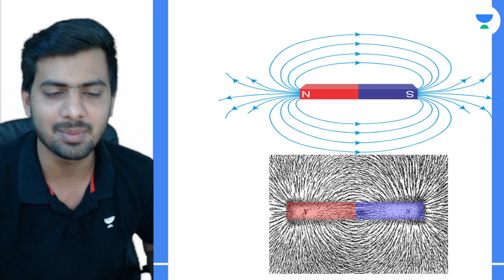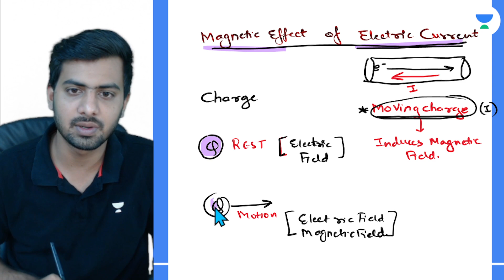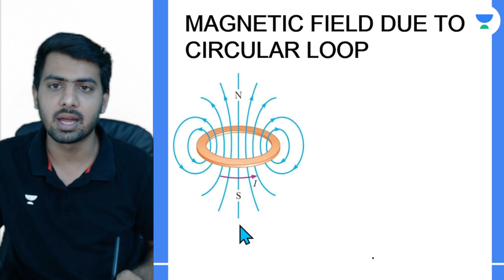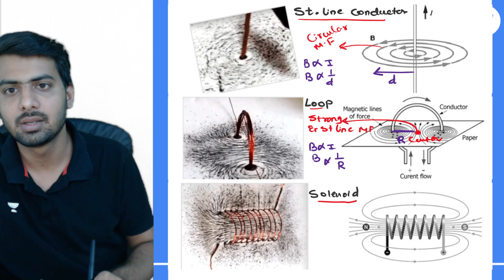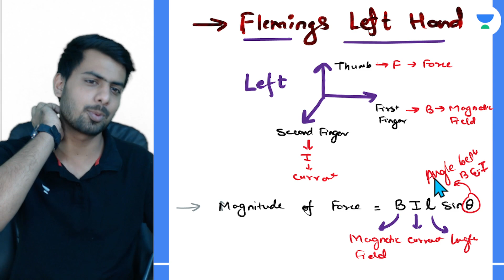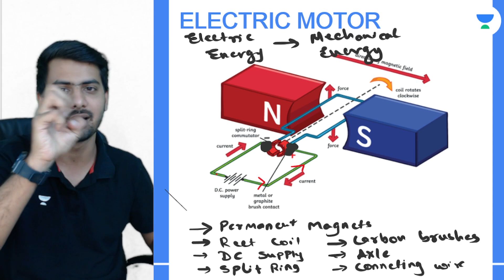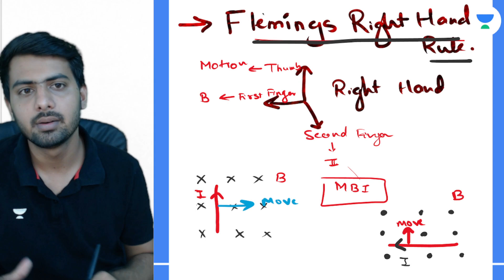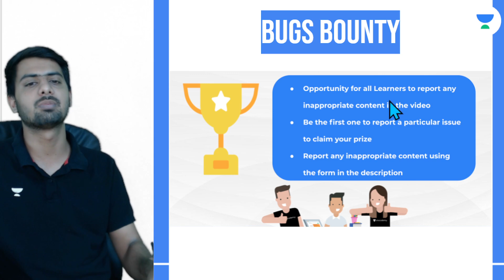Class 10: Magnetic Effect of Electric Current | One Shot | अभ्युदय | Physics | Tushar Patel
In this session, Tushar sir will be discussing the chapter "Magnetic Effect of Electric Current" in one shot for Class 10 Physics Term 2.

Unacademy Class 9 and 10 is a free YouTube channel that aims to help you crack your CBSE Board exams with ease and full marks. Unacademy believes that a stronghold on subjects like English, Maths, Physics, Chemistry, and Biology can only be accomplished with a greater level of emphasis in class 9 and class 10.

At Unacademy Class 9 and 10, we not only teach but also guide the young minds in the correct direction for their future. We try to answer most of the questions of students such as which stream to choose after Class 10, how to stay motivated, how to make a study timetable, how to prepare for examinations, etc.

1. Learn from your favorite Educator
2. Dedicated DOUBT sessions
3. One Subscription, Unlimited Access
4. Real-time interaction with Educators
5. You can ask doubts in a live class
6. Limited students
7. Download the videos & watch them offline